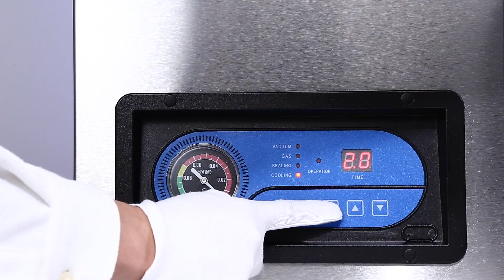DZ-280 COMMERCIAL FOOD VACUUM PACKING MACHINE SEALER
Contact person Mr.Lee